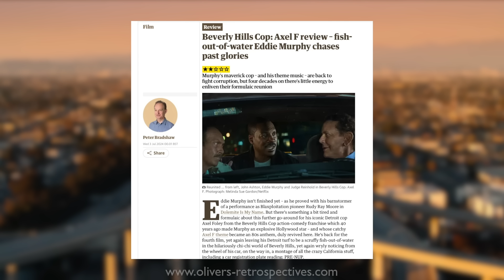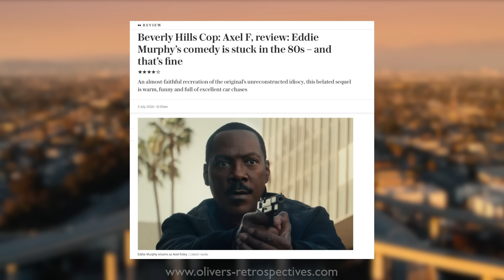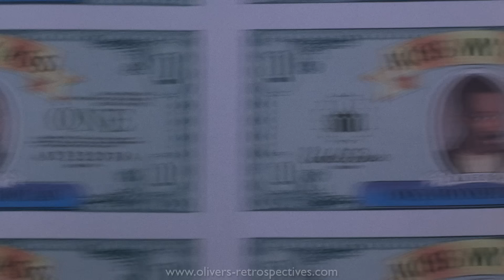Beverly Hills Cop: Axel F (2024) Review